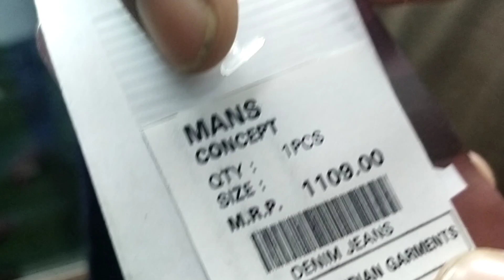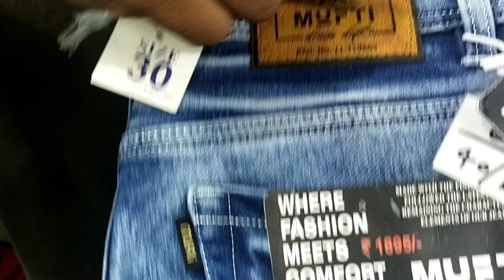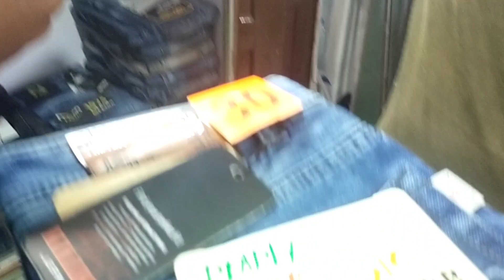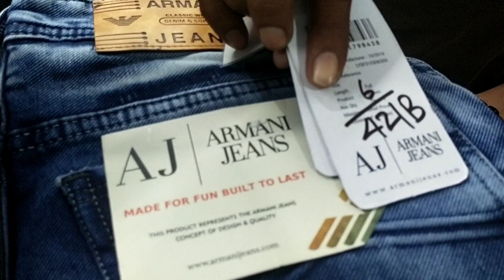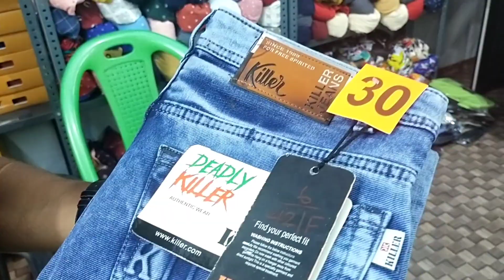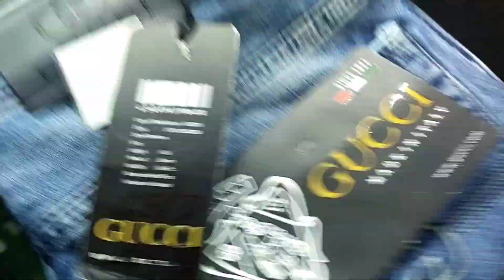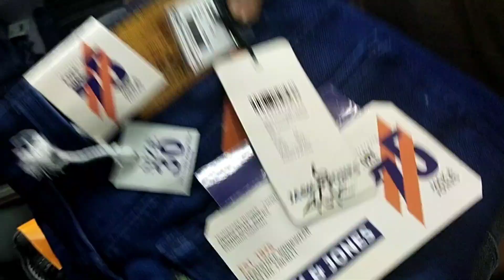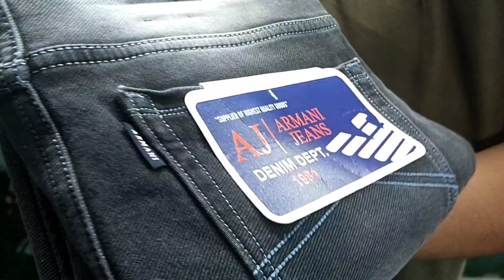जीन्स Factory | Branded Jeans Manufacturer Gorakhpur |Jeans Wholesale Market Gorakhpur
New Indian Garments
Address :- उत्तरप्रदेश ( गोरखपुर ) बक्सीपुर पुलिस चौकी

वीडियो बनाने के लिए सम्पर्क करें 😊😊 :- 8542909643

Search Topic :-
wholesale jeans market gorakhpur
gorakhpur jeans market gorakhpur
gorkahpur wholesale market